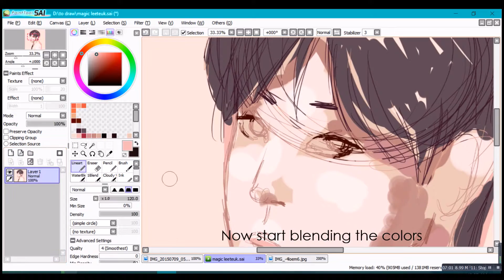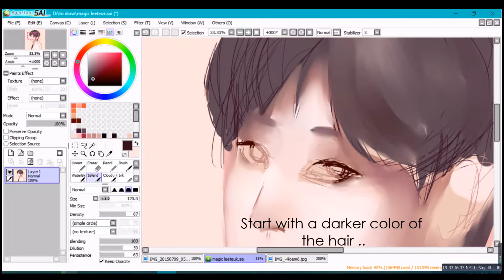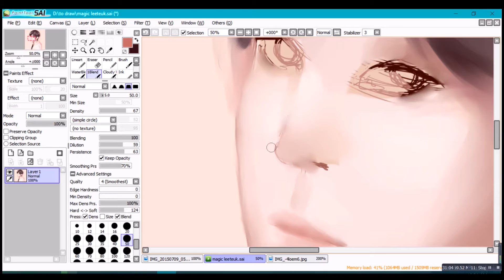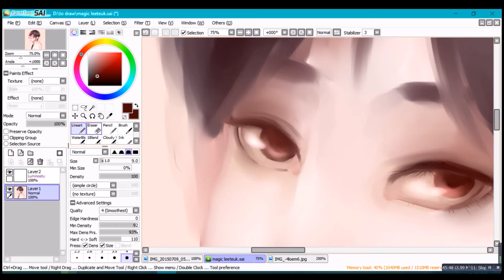paint tool sai coloring tutorial (super junior leeteuk)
Yes I am an ELF ^^ and an old one too xD
so I decided to do a tutorial for my colouring style

you can find my drawings:
Instgram: @Bayan_2mg